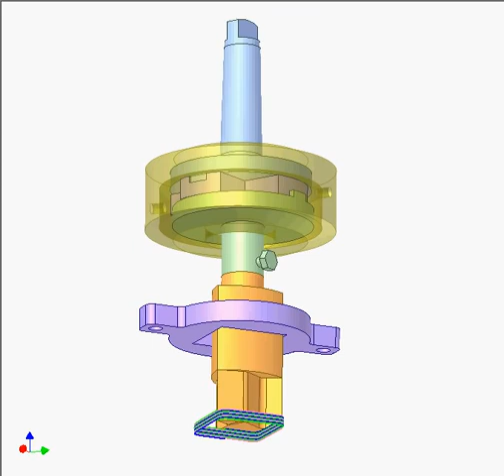Drilling Square Holes 1B